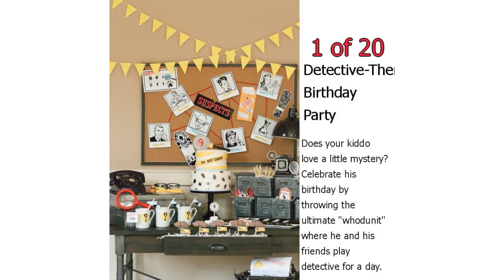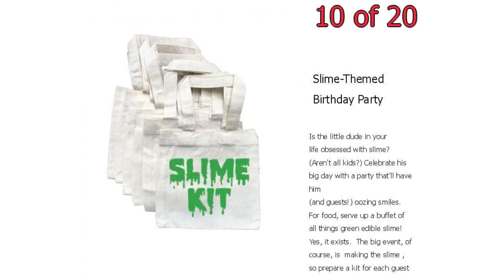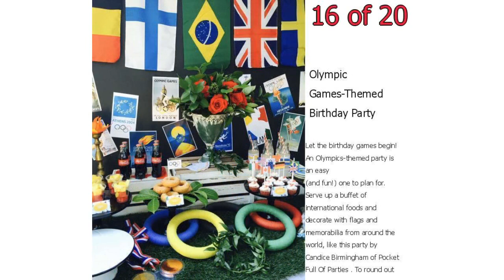20 Best Birthday Party Ideas for Boys - Boy Birthday Party Themes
20 Best Birthday Party Ideas for Boys - Boy Birthday Party Themes

We rounded up the best birthday party ideas for boys, plus tips on how to execute them! Plan the perfect party with these themes, ranging from a Lego-themed party to a robot-themed party.